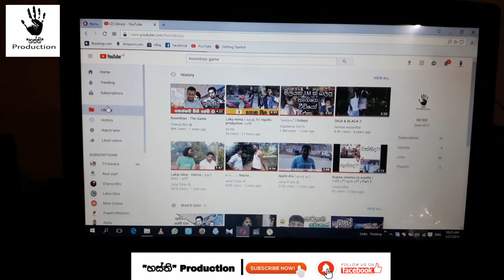Koombiyo |sri lanka comedy | sri lanka funny | Hasthi productions